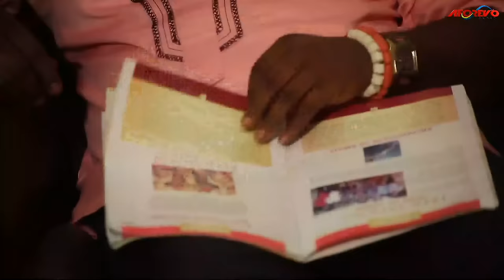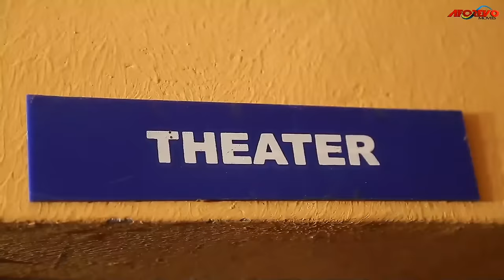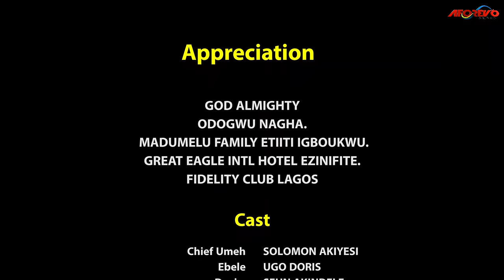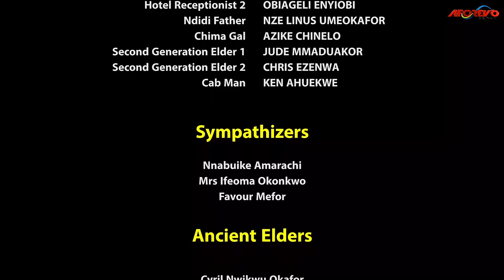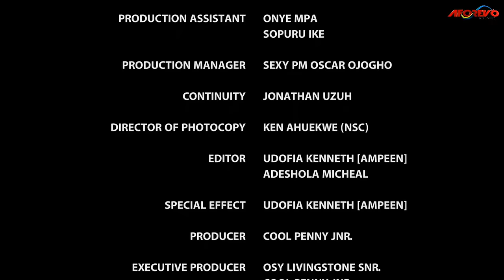How A Poor Orphan Who Was Chased Out Ran Into A Billionaire That Changed Her Life/African Movies